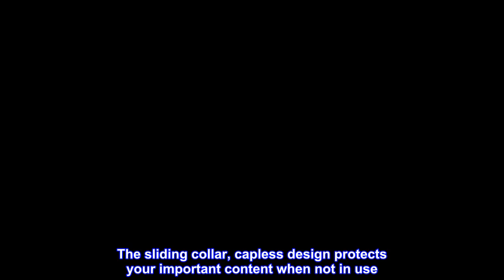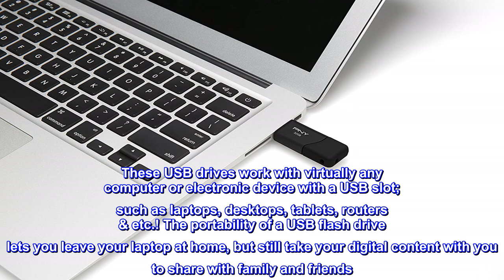Great product - PNY Attache USB 2.0 Flash Drive, 32GB/ BLACK (P-FD32GATT03-GE)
The durable, light weight design of the PNY Attaché USB 2.0 Flash Drive is the ultimate mobile storage solution
The sliding collar, capless design protects your important content when not in use
The included key loop easily attaches to key chains, so important files are never out of reach
The 32GB Attaché USB 2.0 Flash Drive can hold approximately 5,632 songs
Compatible with most PC and Mac laptop and desktop computers
Free technical support
The Attaché USB Flash Drives from PNY Technologies are simple and reliable storage solutions for life on the go. Store, transport and share photos, videos, music, documents and more from PC to PC, or connect to your digital picture or printer to view and share your photos. These USB drives work with virtually any computer or electronic device with a USB slot; such as laptops, desktops, tablets, routers & etc.! The portability of a USB flash drive lets you leave your laptop at home, but still take your digital content with you to share with family and friends. Whether you need to transport your latest music downloads, vacation photos and videos, important family events or your school homework; you can rely on the PNY Attaché USB Flash Drives.
Good USB 2.0 For A GREAT Price!
I have to say that I'm very pleased with this purchase because it was such a cheap price ($12.99) for a USB that holds 32 GBs - I saw this exact PNY USB on sale from Best Buy and it was going for $24.99 on sale and the regular price was $54.99. Anyway, I've had it about a week and have transferred about 15 GBs of files (mainly movies/TV shows/pictures, etc.) and have had no trouble with it reading or writing either to a PC or Mac.